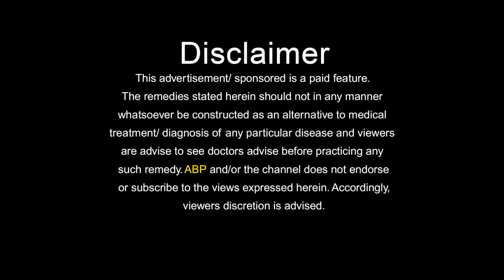जानिए किन बीमारियों में जैतून का सिरका आता है काम, रोगों से मिलती है मुक्ति